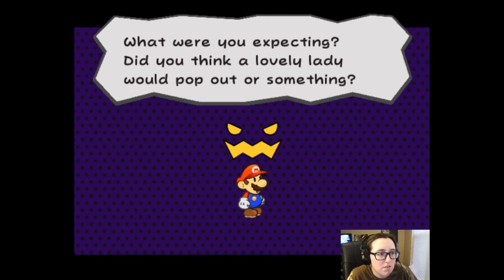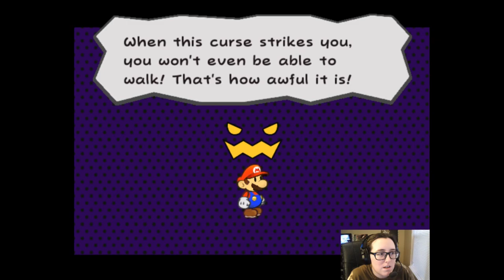Piggy Town | Paper Mario TTYD #22